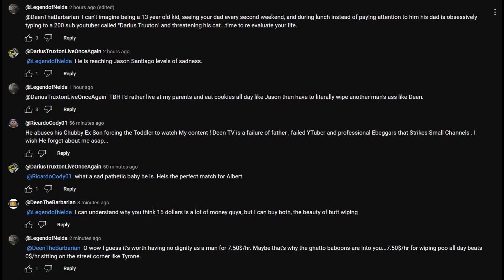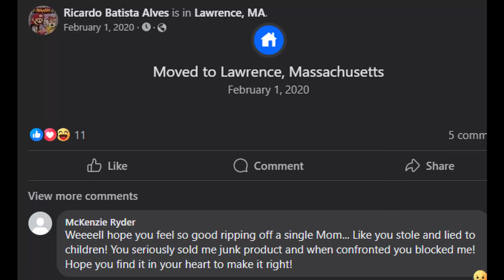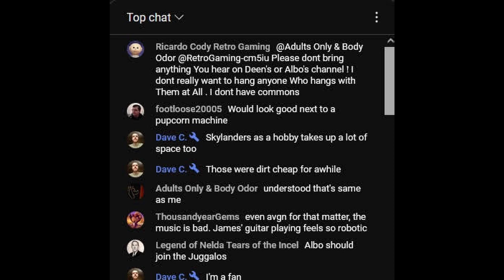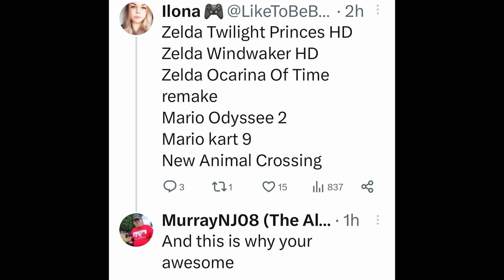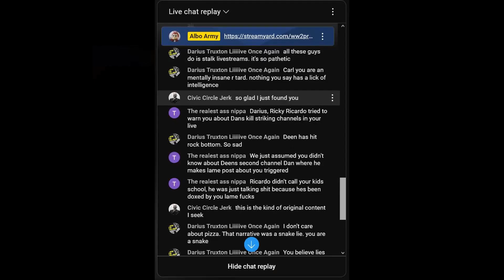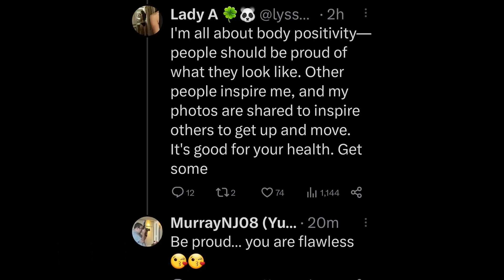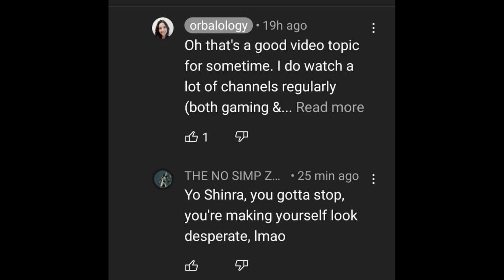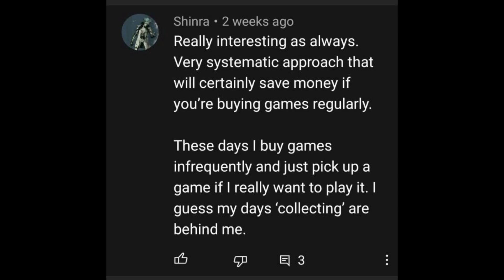Darius Truxton EXPOSED BY CANDACE LEAKED VIDEOS - 5lotham